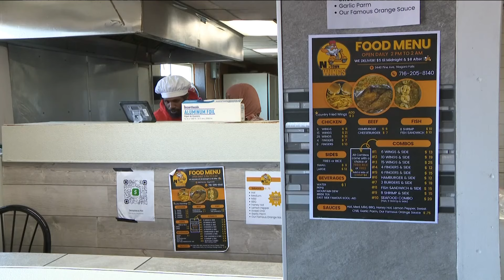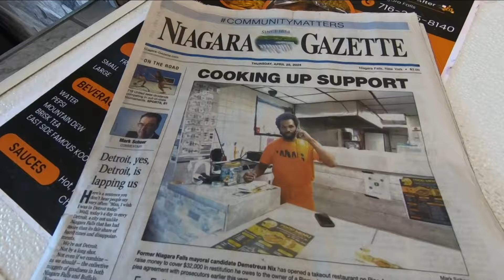Frying to be free in Niagara Falls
A former candidate for Niagara Falls mayor has opened a restaurant to raise money to pay court-ordered restitution, and to keep from going to jail.